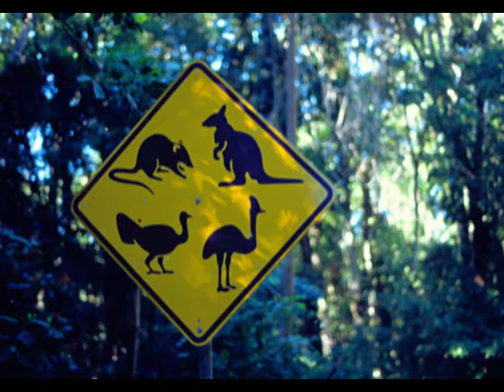René Rovér - Australia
...zurücklehnen, Augen schließen und in ein fernes Land eintauchen...